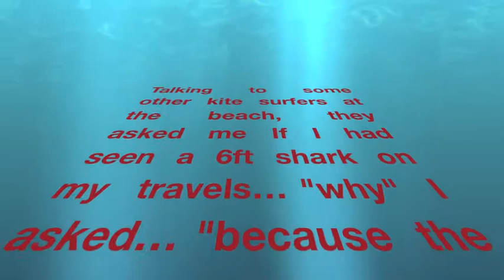Kiting Byron_1.m4v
Playing around the beaches of Byron! You gotta love the Northerlies!